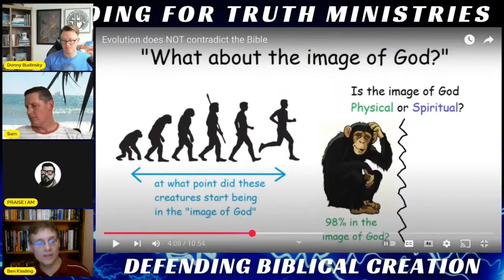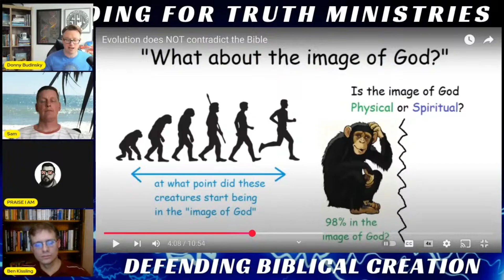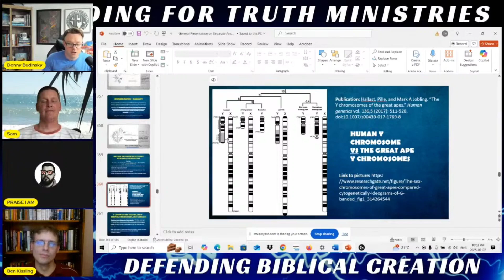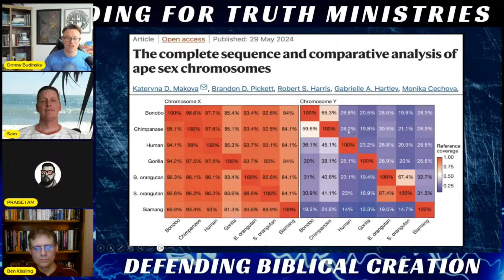Humans & Chimpanzees Related? Why Redeemed Zoomer is Wrong About Evolution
Theistic Evolutionists assert (without sufficient scientific data) that humans and chimpanzees are related and can be traced back to a common ancestor roughly 6 million years ago. What Theistic Evolutionists such as @redeemed_zoomer don't understand is that its the "differences that make all the difference."

Redeemed Zoomer claims that humans and chimpanzees are 98% genetically similar. Even if this were true, it wouldn't matter, since molecular homology can be explained through common design. This evidence is largely agnostic to the overall debate on ancestry (universal vs. separate). What matters in this debate is the discriminatory evidence (data that only one model can adequately explain). In the case of genetic similarity between humans and chimpanzees, the Y chromosome provides us with exactly what we need to move forward in the ongoing origins debate.

How do Theistic Evolutionists such as Redeemed Zoomer explain the Y chromosome dissimilarity between humans and chimpanzees (less than 30% similar when overall gene content, size differences, and architecture are considered)? These are challenges that need to be addressed by proponents of common descent. At this point in time, they have failed to address the major Biblical Creationist arguments that work to preclude (make highly unlikely) evolution (that type of evolution that says whales and strawberries are related through common ancestry). Creationists can explain both similarities and differences. Guardians of common descent might be able to explain similarities but struggle to explain the major differences in their model. Where are the Theistic Evolutionists that are addressing these major points against what they assert is established science? The silence is very telling.

Refuting Dr. Stefan Frello (Part One) The Y Chromosomes of Humans & Great Apes